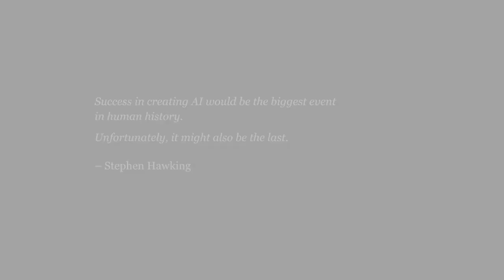AI Ethics In Less Than 4 Minutes? Let's Do This...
“Future: Pending” is an introduction to AI Ethics in less than four minutes.

It was written and narrated by Ben Bland, the creator of our “Ai Ethics for Leaders” course In this course, Ben will personally take you through the thought experiments behind this video, and much more. No previous knowledge needed.

Here’s a bit more about “Future Pending” from its creators, Averly End:

This short film is a poetic primer in answer to the question, "why does AI need ethics?"

Hidden in the fraction of a second it takes for an everyday AI to make an everyday decision, we dive into a journey through some of the major pathways and frameworks of AI ethics.

We are a group of dear friends with backgrounds in technology, tech ethics and media production, among other things. The video was originally commissioned for AICon in Belfast.

In this brief video we could only stretch our toes over tiny portions of the vast landscape of ethical artificial intelligence. The video's narrative discusses how so-called "AI" is largely about automated decision-making, which is already all around us, impacting our lives in many (typically innocuous) ways. Just as with human decision-making, no choice is free of ethical values and therefore no smart tech can be value-free either. To illustrate this, we allude to two great thought experiments – the Trolley Problem and the Paperclip Factory. We'd love to go much deeper, there is so much more to explore.

Created by: Ben Bland, Conor Flanagan, Andrew Bolster, Maria Figueiredo
Additional graphics: Tom Bland

– Concept, script, video, graphics, sound, etc. were all created by the Averly End team.